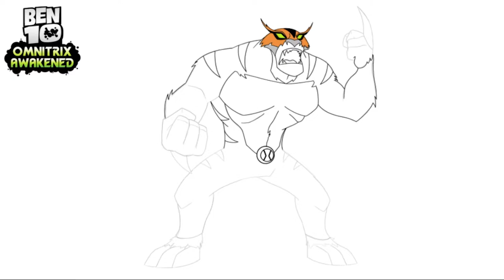Ben 10: Omnitrix Awakened - Speedpaint | RATH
Here's a timelapse of me drawing Rath for my Ben 10: Omnitrix Awakened comic series. I drew this while streaming it for a few others, and I plan on doing more in the future. You can find out more information over on my DeviantArt page, where I have extensive descriptions of the aliens, characters, and upcoming story.

Ben 10: Alien Force - Opening Theme
Ben 10: Protector of Earth OST - Armored Crusader
Ben 10: Alien Force Game OST - The Forest Medieval
Ben 10: Protector of Earth OST - Hex Intro